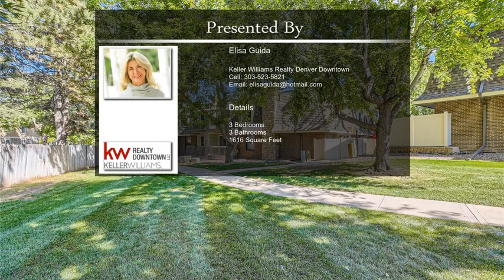15593 E Wyoming Drive D Unit D Aurora CO 80017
15593 E Wyoming Drive D Unit D Aurora CO 80017

Beautiful and bright Manchester Park Townhome with 3-bedrooms, 3-bathrooms, plus 2-car attached garage. 1616 finished sqft! This end unit sits quietly on grassy, tree-filled, park-like setting with balconies and double glass doors opening up to add light and bring in nature. The main level  includes an open floorplan, cozy fireplace, mix and match spaces to fit your needs (office, dining room, playroom, workout), powder room, and access to a private, fenced, pavered patio. Newer carpet throughout. The kitchen includes a breakfast bar, granite counters, loads of white cabinets, stainless appliances and plenty of space for a table. The primary bedroom and bathroom have been upgraded with vinyl waterproof flooring, walk-in closet, new tiled bath/shower, dual sinks, skylight and private balcony. Two sizable bedrooms share a separate full bathroom to complete the second level.  The 556 sqft lower level w/ 2-car garage, space for  whatever  and great storage/cabinets is a rarity. Located near the intersection of Chambers and Mississippi, this townhome provides access to major transportation routes, parks, trails, restaurants, and shopping.